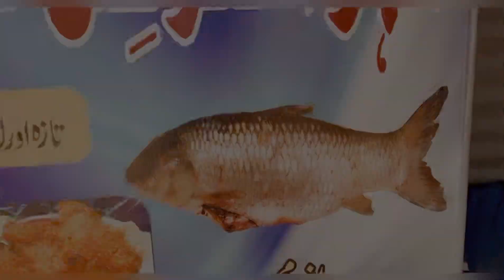Fish Jehlam | Meny khai daryae jehlam ki machli | tasty fish at river| daryaii machli | Zunaira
Please follow my snack video: muskotariq